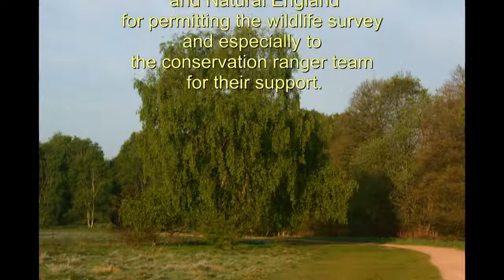ClumberPark - A Wildlife Habitat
This film provides an insight into what wildlife species we have been able to capture on our trail cameras during our 18 month long survey in Clumber Park.

The film finishes with a unique observation about a badger cub; growing up as a single cub.